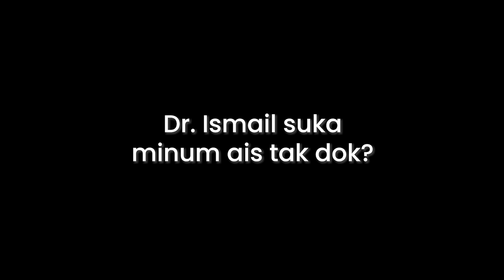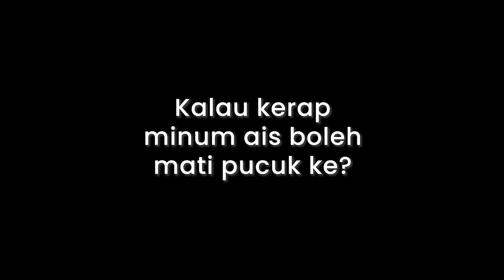Minum Ais, Punca Lemah Batin Ke?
Kita mesti pernah dengar nasihat orang lama, yang lelaki kena 𝗲𝗹𝗮𝗸 minuman berais, yang dikatakan bakal 𝗺𝗲𝗹𝗲𝗺𝗮𝗵𝗸𝗮𝗻 tenaga batin lelaki.

Soalnya disini, adakah 𝗻𝗮𝘀𝗶𝗵𝗮𝘁 ini relevan atau sebaliknya?

Betul ke sebenarnya, minuman ais ni 𝗯𝗮𝗵𝗮𝘆𝗮 kepada kesihatan batin lelaki?

Mungkin anda pun terfikir perkara yang sama, jadi apa kata dengar 𝗽𝗲𝗻𝗷𝗲𝗹𝗮𝘀𝗮𝗻 ringkas dari Dr. Ismail Tambi mengenai topik ini!

-𝘈𝘥𝘪 𝘚𝘶𝘢𝘮𝘪𝘚𝘪𝘩𝘢𝘵
'𝘒𝘦𝘣𝘢𝘩𝘢𝘨𝘪𝘢𝘢𝘯 𝘈𝘯𝘥𝘢, 𝘒𝘦𝘶𝘵𝘢𝘮𝘢𝘢𝘯 𝘒𝘢𝘮𝘪'